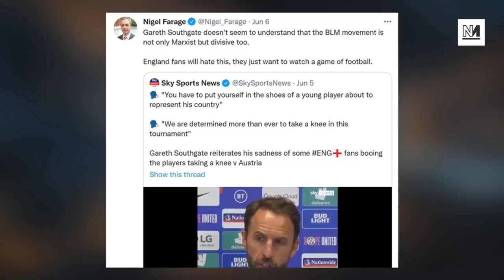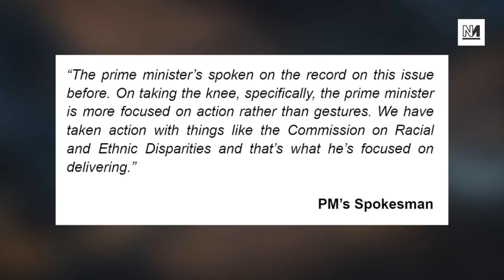Fans Boo England Players For Protesting Racism